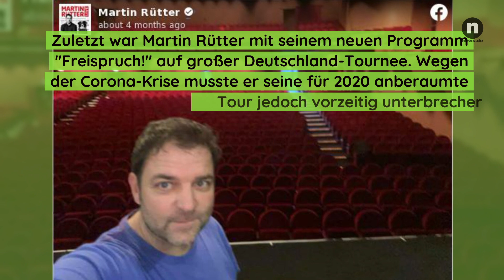Martin Rütter: Familie, Frau, Kinder! So lebt der Hundetrainer privat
Er ist wohl der beliebteste deutsche Hundetrainer - Martin Rütter! Sogar Pomis wie Martin Semmelrogge oder Rapper Eko Fresh schwören auf seine Fähigkeiten. Doch wie lebt der Hundeliebhaber eigentlich privat und woher kommt sein Interesse für Hunde?